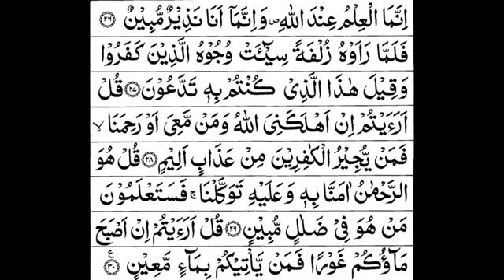Surah Al-Mulk full || By Sheikh Sudais With Arabic Text (HD) |سورة الملك